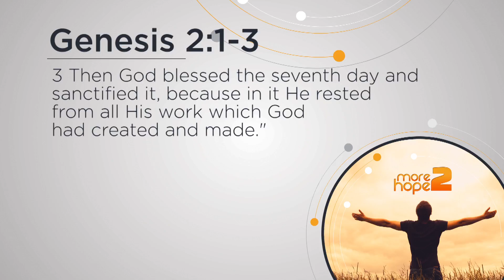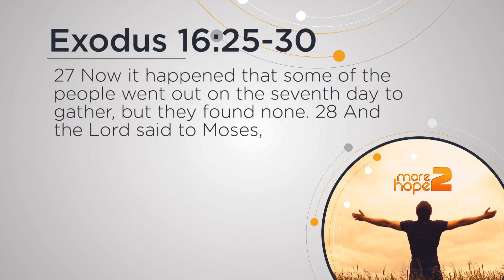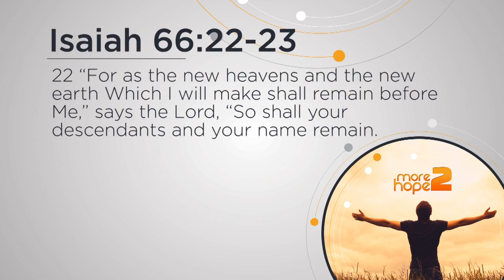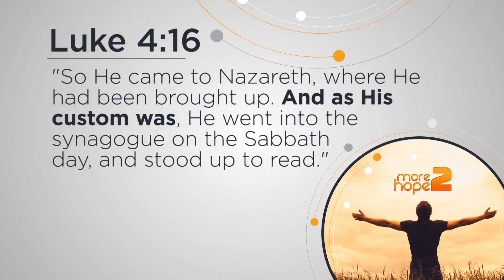Lesson 7 Sabbath Celebration